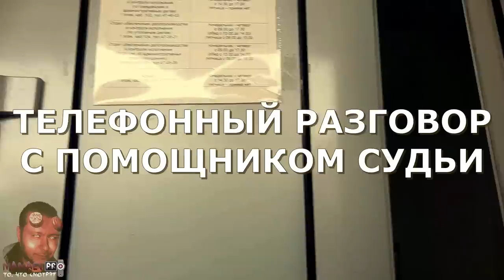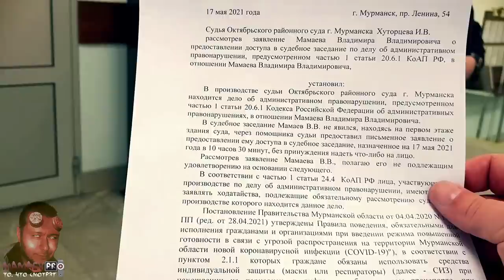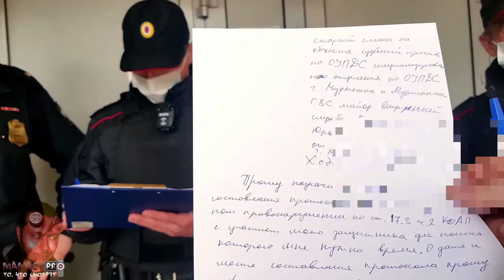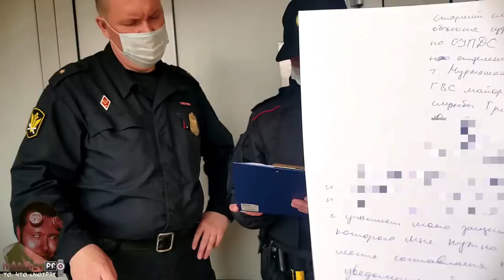Приставы-беспредельщики вмешались в деятельность суда / МЕНТЫ БЕСПРЕДЕЛЯТ / Часть 2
/ Приставы-беспредельщики вмешались в деятельность суда
/ Менты беспределят
/ Часть 2

ПЕРЕЗАЛИВ: видео от 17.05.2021 - отказ пропустить в суд на рассмотрение административного дела по ст.20.6.1 КоАП РФ - судья Октябрьского районного суда города Мурманска Хуторцева Ирина Валерьевна

Власть имущие чтобы скрыть свой беспредел не только составляют протоколы об административном правонарушении в моё отсутствие, но и судят, не пуская меня в судебное заседание. Фраза: - Вы вправе обжаловать мои действия (решения) по "маскам" - утратила смысл...

* ч.3 ст. 294 УК РФ
Вмешательство в какой бы то ни было форме в деятельность суда в целях воспрепятствования осуществлению правосудия, совершенные лицом с использованием своего служебного положения, - наказываются штрафом в размере от ста тысяч до трехсот тысяч рублей или в размере заработной платы или иного дохода осужденного за период от одного года до двух лет, либо принудительными работами на срок до четырех лет с лишением права занимать определенные должности или заниматься определенной деятельностью на срок до трех лет или без такового, либо лишением свободы на срок до четырех лет с лишением права занимать определенные должности или заниматься определенной деятельностью на срок до трех лет или без такового.